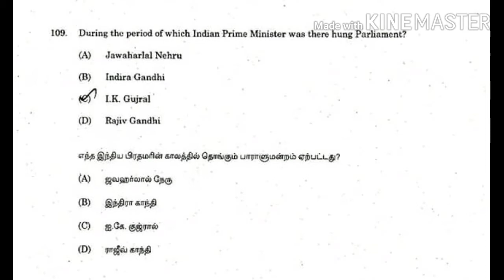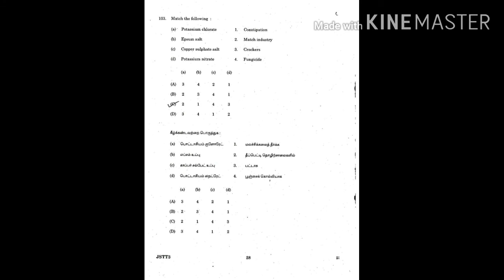TNPSC Exam Repeated Questions || Previous Year Tnpsc Questions